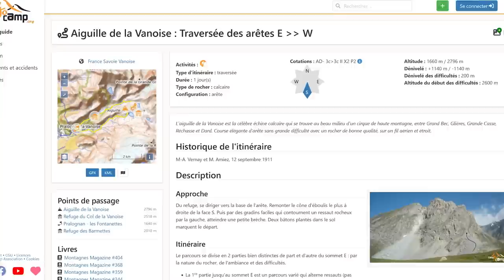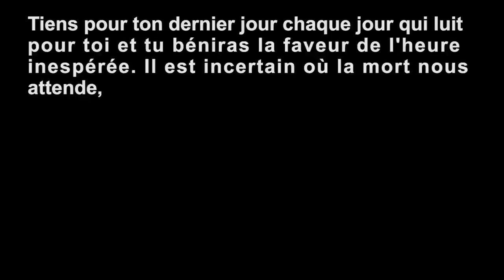Le jour où j'ai failli mourir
La formation Devenez autonome en haute montagne ouvre bientôt ses portes ! Pour être prévenu et avoir les détails cliquez sur ce lien

Dans cette vidéo je vous raconte mon épopée à l'Aiguille de la Vanoise. C'était ma première course en autonomie en alpinisme et ça a bien failli être la dernière. Nous avons enchaîné plusieurs erreurs de débutant et je vous les partages dans l'espoir que ça puisse vous servir à ne pas commettre les même.

Note : Certaines images sont des images d'illustration issues de mes autres courses, lorsque les photos sont celles du jour de l'accident je l'ai indiqué dans la vidéo.

- L'article "Quand faut-il faire demi tour en montagne ?"

SOMMAIRE :
00:00 : La formation ouvre bientôt ses portes
00:05 : Introduction
00:54 : Ma première course d'alpinisme en autonomie
11:39 : Ce que j'ai retenu